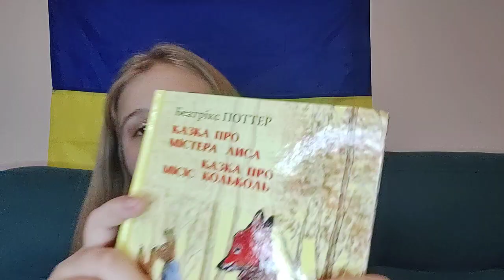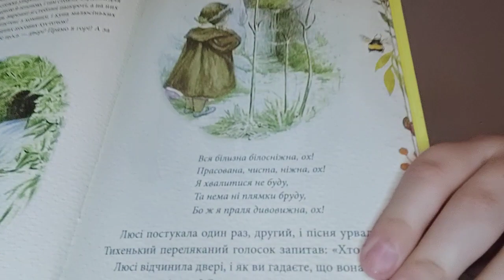Беатрікс Поттер "Казка про містера Лиса.Казка про місіс Кольколь"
Видавництво "Фоліо".
Книга проілюстрована малюнками самої Беатрікс Поттер.